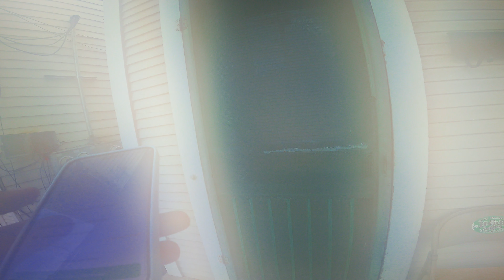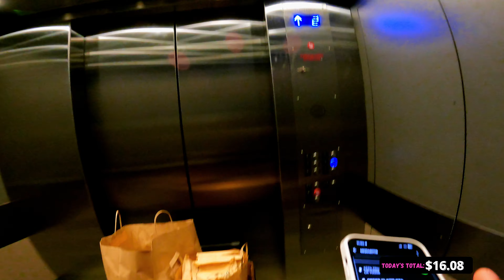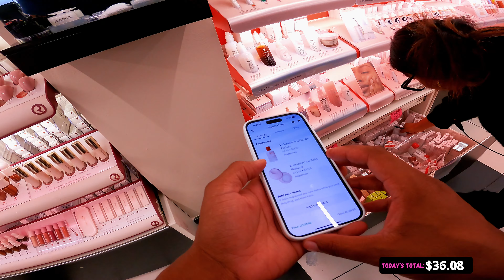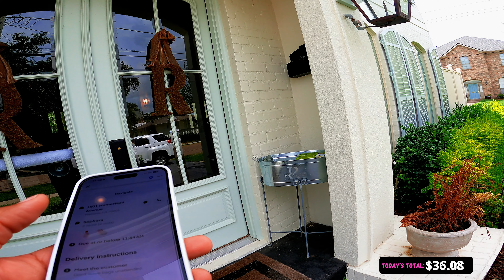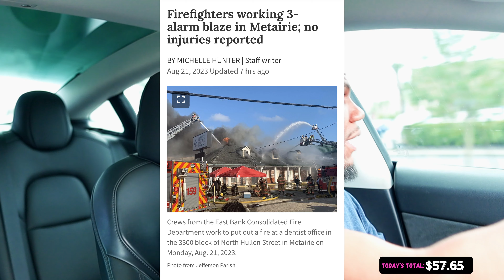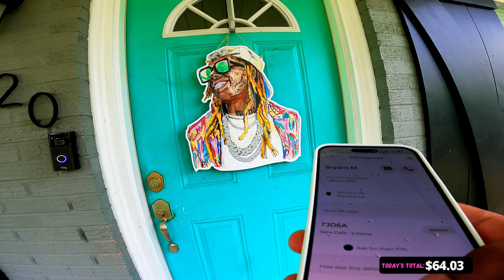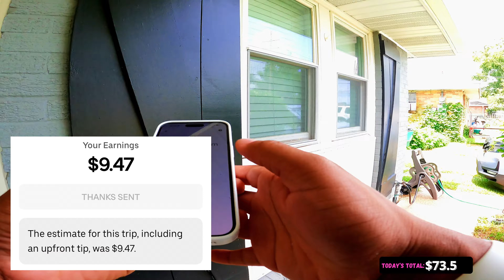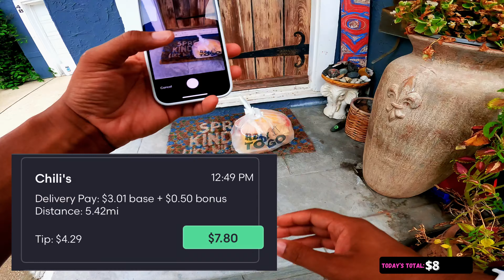This is how to MAXIMIZE your TIME! | DoorDash | Instacart | Uber Eats | GrubHub ride a long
We make the best out of what we are given by maximizing our time with all apps. You guys are such a blessing! 2000 is on the way!  We’re giving away $100 during a live stream once we cross over 2000!? If you think someone may also enjoy the content please SHARE with them! I hope you guys are doing well and have a blessed day!